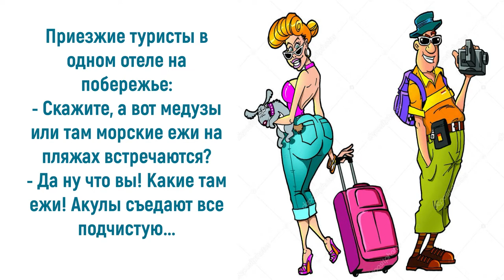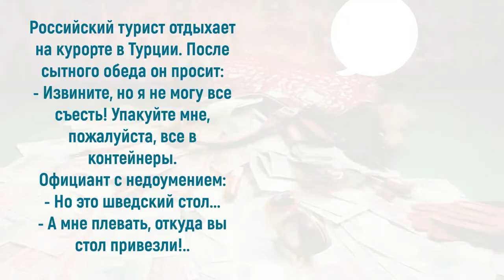Туристический юмор: ничего, кроме впечатлений...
Туристическое сообщество считается самой многочисленной организацией в мире. Ведь каждый человек хоть раз в жизни отправлялся на поиски приключений и впечатлений. Собрав в дорогу нехитрый багаж, современные путешественники не забывают захватить немного лучших шуток и анекдотов, потому что юмор про туристов поможет скрасить часы отдыха на привале у костра. Особенно важно уметь посмеяться над самим собой. Если человек овладеет этим искусством, он может считаться себя состоявшимся туристом. Приглашаю также посетить блог Веры Зайцевой Спасибо.